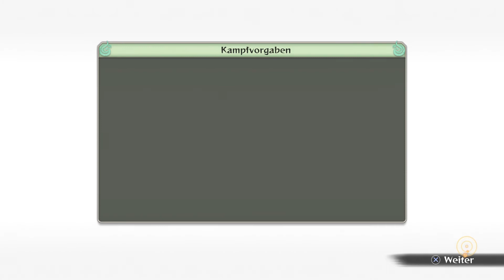NARUTO SHIPPUDEN: Ultimate Ninja STORM 4 ROAD TO BORUTO - Boruto VS Sasuke #16